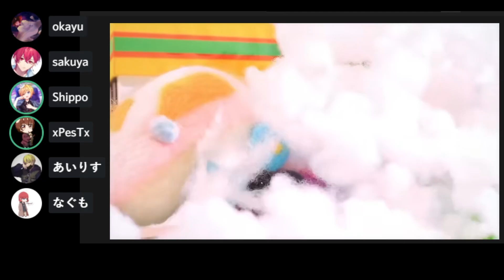誰だ？【日本語配音】PUIPUIモルカー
關注Shippo尾巴的社群平台⇩⇩

❤想寄信或禮物給我的看這邊❤
收件人：Shippo
中文：
247919  蘆洲中原路郵局第00011號信箱
英文：
P.O.BOX 00011 Luzhou Zhongyuan Road
New Taipei City 247919
Taiwan ( R.O.C.)